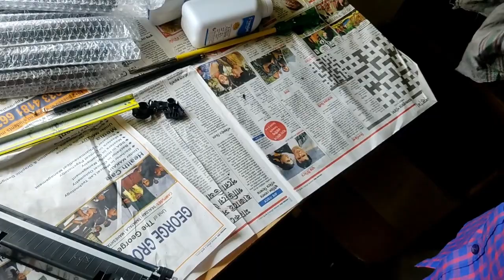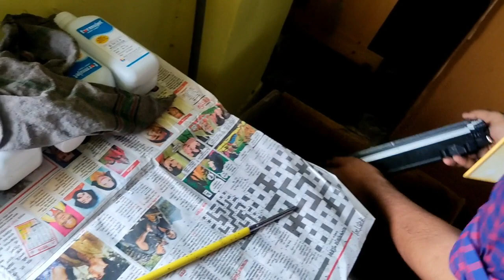How to Refill HP Cartridge | Toner | HP LaserJet Printer | At home | Very Easy Process in 9 minutes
78A/CE278A Toner Cartridge for HP P1560/ P1566/ P1606/ M1536DN Single Color Toner.
BEST 4 U 278A,C328 Toner Cartridge is produced to meet the performance of original Toner Cartridge which is available at reasonable price. This Cartridge is for several model of HP Laser Jet printer. The Laser Toner Cartridge work quickly and effectively even when the large number of printing pages. You can print 2100 standard pages approximately  that keep the Printer running smoothly. The print out vary for photos, graphics and printing on other media but the page level are still high. Overall manufacturing defect is covered in warranty. Very Easy to install.

High Quality 88A / CC388A Toner cartridge Comptible for HP P1007/ P1008/ Pro P1106/ Pro P1108/ Pro M1136 MFP/ Pro M1213nf MFP/ Pro M1216nfh MFP/ Pro M1218nfs MFP/ Pro M126nw MFP/ Pro M128fn MFP/ Pro M128fw MFP Black Ink Toner.
88A / CC388A Toner Cartridge (1500 pages) For HP LaserJet that will take over all the pain from printing and you will get high number of outputs from your HP LaserJet.

Purabi. all in one refill HP Cartridge

How to refill HP Cartridge Toner, 78a toner cartridge refilling, cartridge refill,cartridge refilling, black ink cartridge refill kit, cartridge refilling hp,
cartridge refilling meaning, hp printer cartridge refill near me, hp cartridge refill near me, Purabi.all in one,